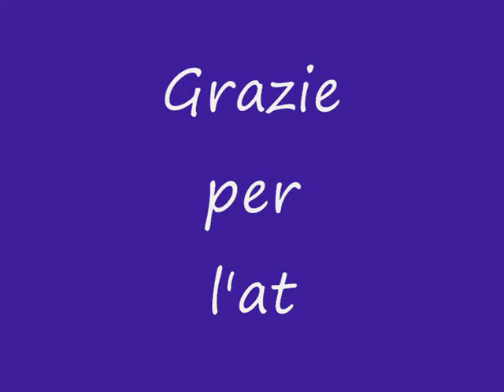CONFRONTO TRA LIOYD e BERG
Video sul modello di prestazione in Alzata
Confronto tra Lloyd e Berg